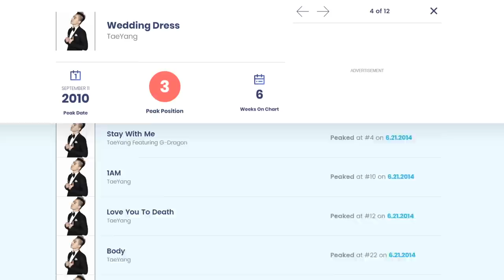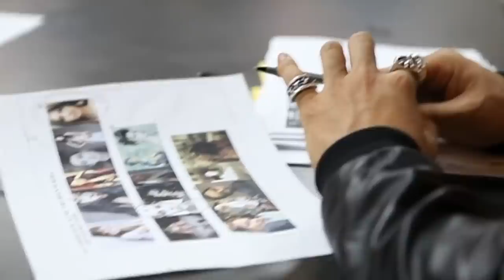What Happened to Taeyang - The Shining Sun of Kpop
A little editorial on my thoughts on What Happened to Taeyang, How Taeyang joined YG Entertainment, BIGBANG, Taeyang solo music, G-Dragon, Taeyang tours, Taeyang Wedding, Taeyang in the Military, and where is Taeyang now.